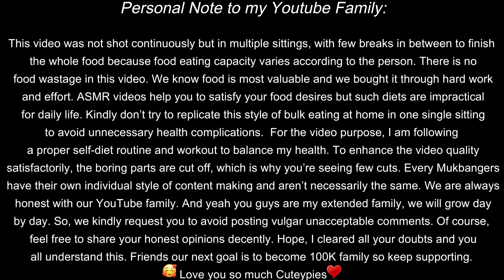Eating Poori,Chana Masala,Tomato Fried Rice,Aloo,Masala dosa | South Indian Food ASMR Eating Video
Enjoy the South Indian Street Food video ❤️❤️ -  Tomato Rice 🍅, Veg Kofta Curry 🥙, Fried Rice 🍘, Channa Masala 🥣, Chole Bhature 🥯, Poori 🥞, Aloo Masala 🥔, Masala Dosa 🥞, Coconut Chutney 🥥, Tamarind Rice 🥬 ASMR eating Video with Eating Sounds -  Big Bites Eating - ASMR Eating South Indian Food Videos 🍳🍛 - Food challenge Youtube ASMR – Indian eating challenge videos – ASMR Mukbang Experience

❤️❤️ This Food challenge Youtube ASMR is focused on south Indian Street food eating challenge videos, primarily on rice eating, Indian street foods and south Indian breakfast dishes. A variety of south Indian food including Tomato Rice Eating 🍅, Veg Kofta Curry Eating 🥙, Fried Rice Eating 🍘, Channa Masala Eating 🥣, Chole Bhature Eating 🥯, Poori Eating 🥞, Aloo Masala Eating 🥔, Masala Dosa Eating 🥞, Coconut Chutney Eating 🥥 and Tamarind Rice Eating 🥬are famous worldwide and included in every ASMR eating south Indian food videos. Eating sounds enrich the view in all South Indian food videos, including ASMR mukbang videos, challenge video, food eating competitions, and eating sounds Indian videos. ❤️❤️

South Indian ASMR eating food challenge youtube video -  ASMR Eating video Mukbang experience

I hope you enjoyed this video. Please LIKE👍 this video and if you have any food suggestions, do COMMENT ✉️ below.

ASMR eating is an act that can induce a tingling sensation in your brain, head, neck, and spine through sounds and visuals of people biting, chewing, and slurping different types of foods.